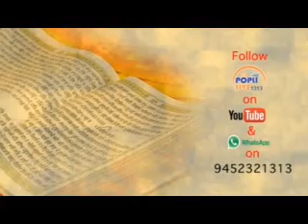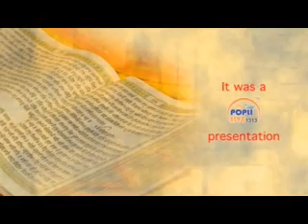BHAI NIRWAIR SINGH JI , MAGHAR ,GORAKHPUR ,,1313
KABIR
MAGHAR GORAKHPUR